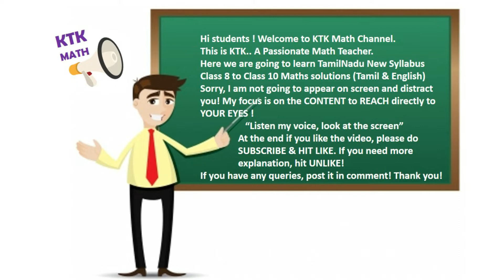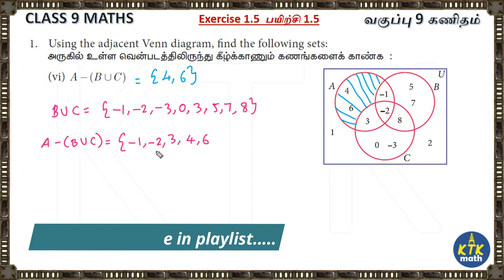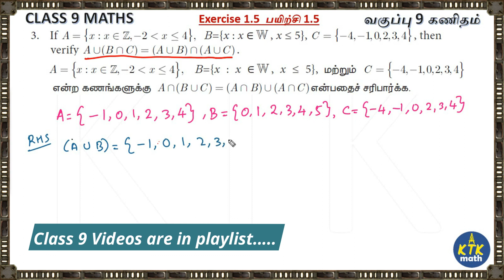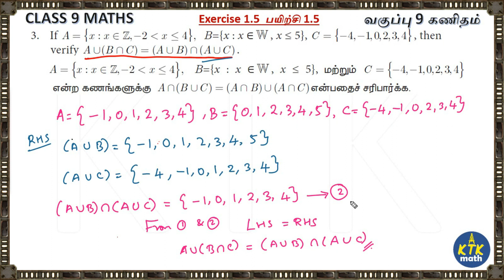TN CLASS 9 - CHAPTER 1 - EXERCISE 1.5 - Q.No 1 to 3 - TAMIL & ENGLISH MEDIUM - KTK MATH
Solution of Class 9 Chapter 1 EXERCISE 1.5 Q.No 1 to 3 Tamil & English.

Exercise 1.5 Q.No 1 to 3 Timings
Intro - 0:00 - 0:30
Q.No 1 - 00:30 - 12:08
Q.No 2 - 12:08 - 21:47
Q.No 3 - 21:47 - 27:41

tn samacheer class 9 maths solutions,
samacheer kalvi 9th books,
samacheer kalvi 9th books maths,
samacheer maths solutions,
samacheer maths class 9,
samacheer maths std 9 solutions,
std 9 maths solutions,